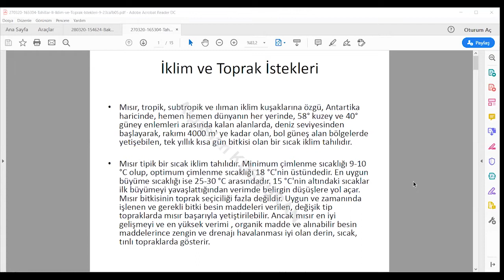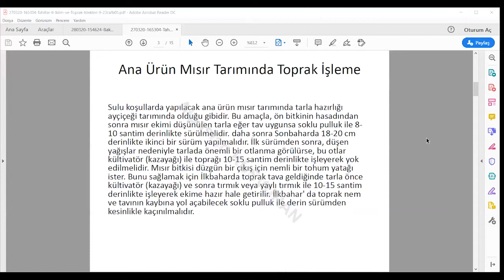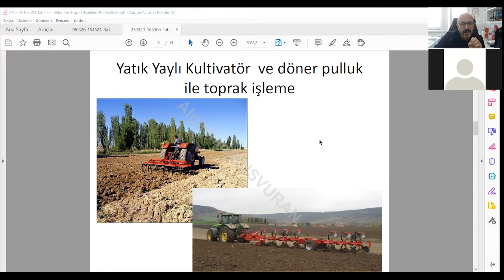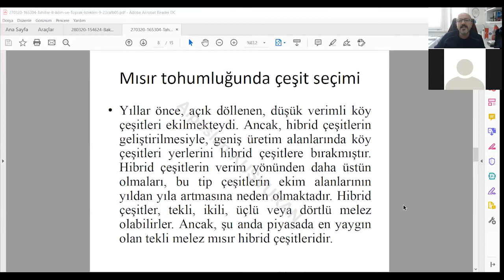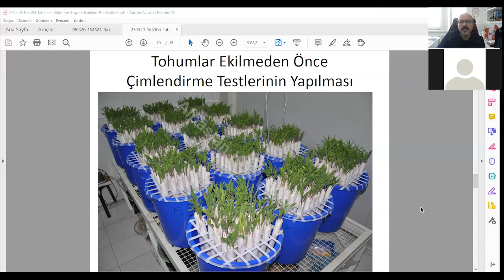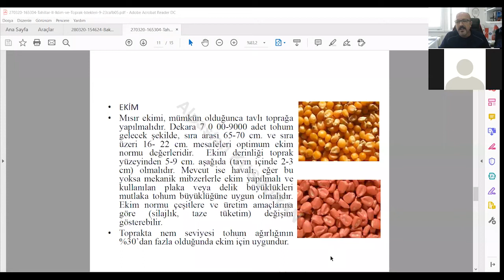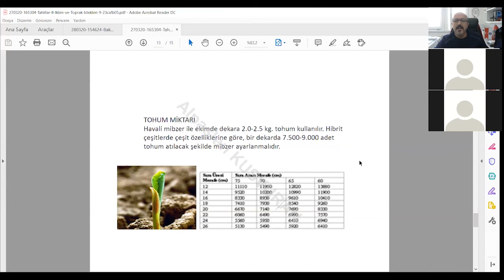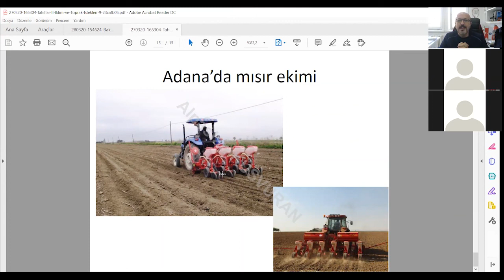YTB-202 TAHILLAR-II DERSİ, MISIR TARIMI VE YETİŞTİRİCİLİĞİ, BÖLÜM-2, 14 04 2020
Çankırı Karatekin Üniversitesi, Yapraklı Meslek Yüksekokulu, Bitkisel ve Hayvansal Üretim Bölümü, Tarla Bitkileri Programı, 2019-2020 Bahar Dönemi, Uzaktan Eğitim Online Dersi
Dersin Adı : YTB-202 Tahıllar-II
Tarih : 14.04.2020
Konu : Mısır Tarımı ve Yetiştiriciliği 2. Bölüm